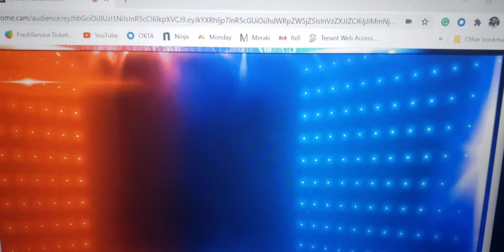im set up for thunderdome once again